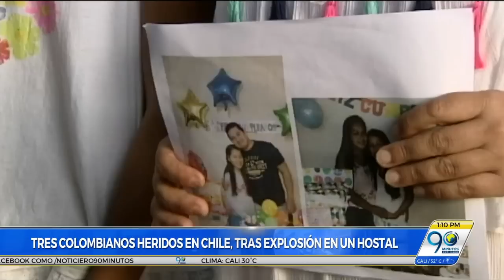Julio 24 2017 Tres vallecaucanos resultaron heridos tras explosión de hostal en Chile